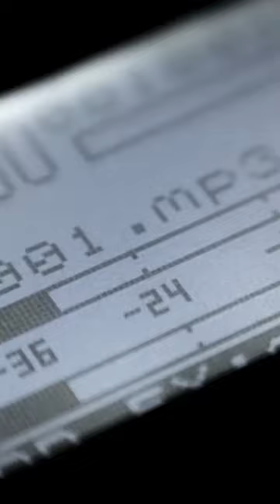The Horrifying Experience Of Female D.O.S. Members In The NXIVM Cult